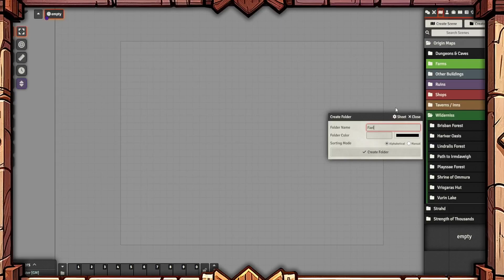Faelly Woods - FoundryVTT Timelapse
Modules:
SONGLIST

SOFTWARE & MODULES
Enter the 'Faelly Woods,' a dense and enigmatic forest where the veil of nature conceals both beauty and peril. This encounter map immerses you in a place where the wilderness holds its secrets close, and danger lurks amidst the thicket.

As you traverse the woods, the thick underbrush and towering trees create an atmosphere of impenetrable mystery. The dense foliage limits visibility, making every step a potential leap into the unknown. The forest is a realm primed for ambushes, with hidden dangers lurking behind every tree.

The 'Faelly Woods' serve as a haven for those who seek concealment, whether they are wayfarers in need of refuge or opportunistic bandits looking to lay a trap. It is a place where adventurers must tread carefully, for every turn in the forest may reveal unexpected challenges or hidden encampments.

Prepare to immerse yourself in the enigmatic depths of the 'Faelly Woods,' where nature's secrets are guarded by the thickets, and danger may spring forth from the shadows. Will you navigate the forest's dense terrain, confront the threats that lie in wait, or perhaps uncover the mysteries concealed within this verdant realm?